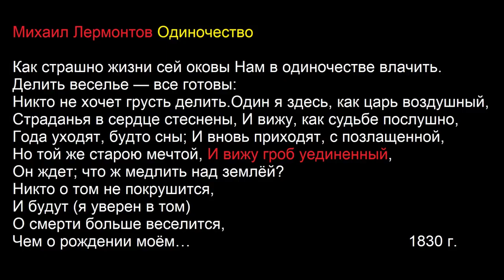❤️ СЕРГЕЙ ЕСЕНИН. ОДИНОЧЕСТВО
❤️  РАЗОШЛИТЕ ВСЕМ, ПОЖАЛУЙСТА! СЕРГЕЙ ЕСЕНИН
  - СТИХИ, ПОЭМЫ И ПОВЕСТИ

СЕРГЕЙ ЕСЕНИН

Лебедушка
Письмо матери
Собаке Качалова
Береза
Пороша
С добрым утром!
Черемуха
Исповедь хулигана
Письмо к женщине
Русь
Русь советская
Сорокоуст
Черный человек

МОИ ВИДЕО

▶️ ЛУЧШИЕ СТИХИ СЕРГЕЯ ЕСЕНИНА
СИНИЙ ЙОД - ВЕЛИКОЕ ЛЕКАРСТВО! Язва желудка. Шизофрения. Колит. Гастрит. Понос, отравление. Сергей Есенин. Опасная игра @centralnoetelevidenie Он вам не хулиган! | Мифы о Есенине ПОЧЕМУ Я ТАКОЙ ОДИНОКИЙ  ОДИНОЧЕСТВО    Как одиночество стало частью моей жизни Как одиночество спасёт твою личность Одиночество Все серии - Мелодрама | Фильмы и сериалы